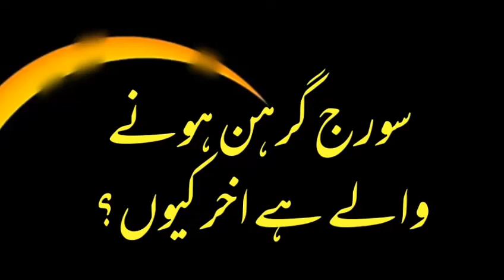When and where the Next Solar eclipse in India/Pakistan? Must Watch | tj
When and where the Next Solar eclipse in India/Pakistan? Must Watch.

About: we have explain in this video when and where the solar next eclipse will be happen and up-to how much time it will.
Explore knowledge.
Solar radiation.
Solar eclipse videos.
Pakistan.
Karachi.
Lahore.
India.